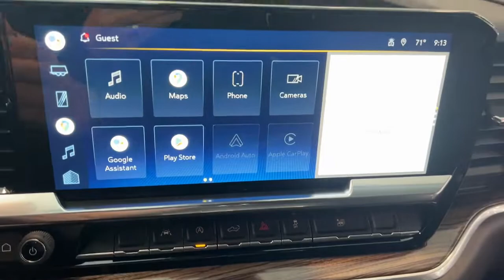2022 Chevrolet Silverado 1500 Wilmington, New Castle, Newark, Hockessin, Claymont, DE 220876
Glacier Blue Metallic New 2022 Chevrolet Silverado 1500 LT available in Wilmington, Delaware. Servicing the New castle, Newark, Hockessin, Claymont, DE area.

Diver Chevrolet
2101 Pennsylvania Ave

Glacier Blue Metallic 2022 Chevrolet Silverado 1500 LT LT1 2.7L Turbo 4WD 8-Speed Automatic, 4WD, Black Cloth.**AT DIVER CHEVROLET OUR SALES STAFF IS SALARY AND VOLUME BASED TO MAKE SURE YOU RECEIVE THE BEST DEAL At Diver Chevrolet we only advertise REBATES that everyone qualifies for. Diver Chevrolet we make the car buying experience Friendly, Honest and Transparent. Please read what our customers say about us. Price includes: $500 - Chevrolet Bonus Cash Alternative. Exp. 10/31/2022 $500 - Chevrolet Consumer Cash Program. Exp. 10/31/2022 $500 Select In Stock Vehicles Only Exp. 11/01/2022 $500 - Exp. 11/01/2022